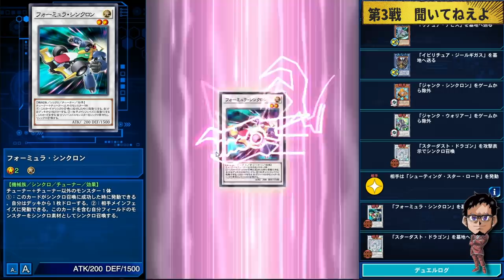【ぶっ壊れ】イビリチュア・ジールギガスつええええええ!!!【遊戯王デュエルリンクス 実況No.1351】【YuGiOh DuelLinks】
最強のリチュア降臨
1ドローして相手を"選んで"デッキバウンス
あまりにもぶっ壊れな新規をもらって
シャークさんが歓喜している模様です

メンバー登録はこちら

実況に使っている機材

▼イヤホン

▼キーボード

▼webカメラ

デュエルリンクスおすすめ動画

コメントに関するお願い

✅使用楽曲
　　など

名前：RYU
●UUUM所属。